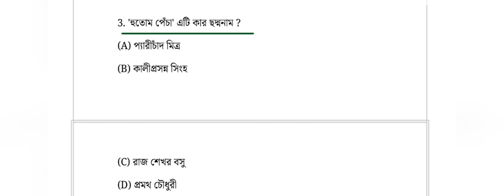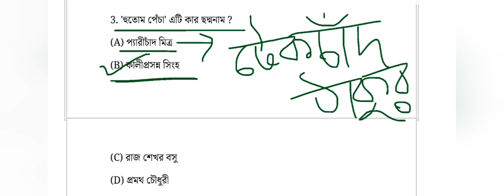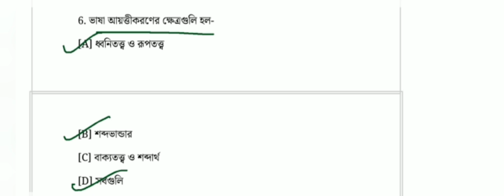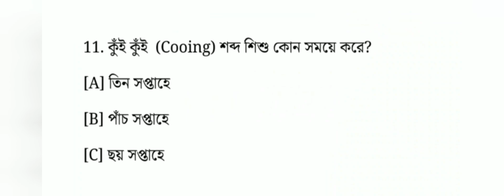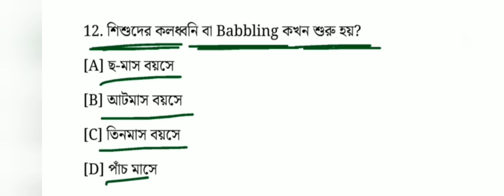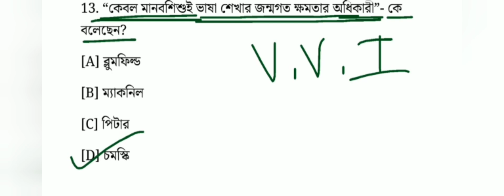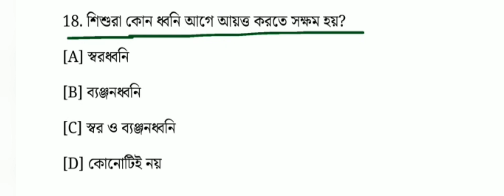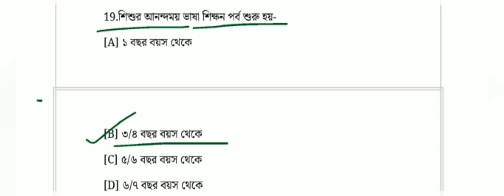Bangla Pedagogy For Primary TET 2022 | Set-15 | বাংলা পেডাগগি | বাছাই করা কমনযোগ্য প্রশ্ন উত্তর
হুবহ কমন প্রাইমারি টেট পরীক্ষার প্রশ্ন

কমন যোগ্য Full Form এখান থেকে কমন পাবেই

এগুলো পড়লে বাংলা থেকে 2 নাম্বার পাবেই

পরিবেশ বিদ্যা 2015 টেট এ এখান থেকে প্রশ্ন ছিল এবারও পাবে

primary tet 2013 প্রশ্নপত্র ব্যাখ্যাসহ বাংলা